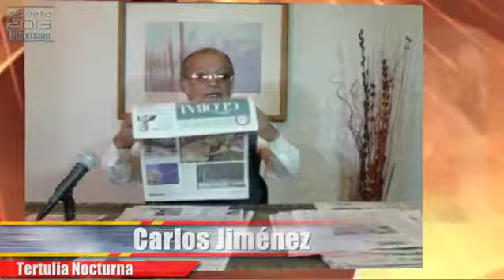Tertulia Nocturna 2/3 = 10/10/2014